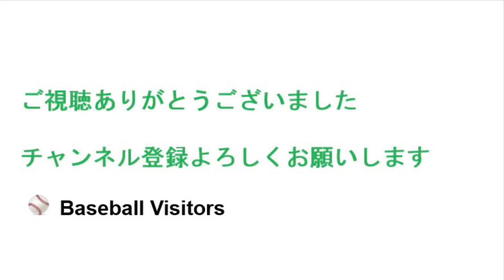中日ドラゴンズ【選手名付き】セパ交流戦2021